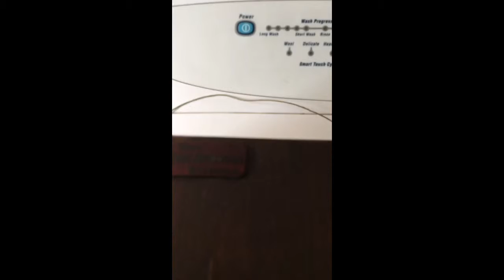Pye Valve Radio